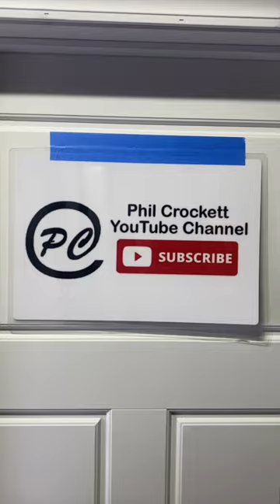Tape Tearing Tip!